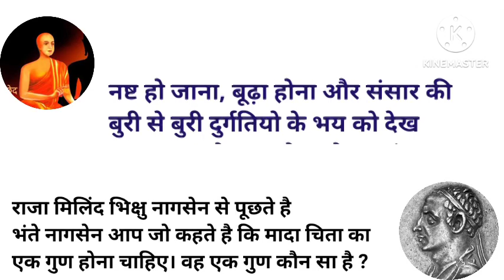उपमा कथा 04 । मादा चीता का एक गुण । मिलिंद प्रश्न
भंते नागसेन और राजा मिलिंद के बीच प्रश्न-उत्तर पर आधारित ग्रन्थ को "मिलिंद प्रश्न" कहा गया। राजा मिलिंद ने "एक भिक्खु के अर्हत बनने के गुणों" को लेकर भिक्खु नागसेन से प्रश्न पूछा । जिसका उत्तर भिक्खु नागसेन ने विभिन्न उपमाओं को देकर बताया । इसे ही उपमा कथा कहा जाता है।

इस वीडियो में उपमा कथा 04 मादा चिता का एक गुण के बारे में बताया गया है।
राजा मिलिंद और भिक्खु नागसेन
मिलिंदपंहो एक ग्रन्थ
बोद्ध साहित्य का ग्रन्थ
बुध्द और उनका धम्म
यूनानी राजा मिनांडर
राजा मिनांडर की धम्म दीक्षा
चतुर राजा और ज्ञानी भिक्खु
मिलिंद प्रश्न की उपमा कथाएं
गधे का गुण
मुर्गे के गुण
चीता का गुण
भिक्खु से अर्हत बनने का मार्ग
प्रेरणादायक कहानियां
motivational story
buddhism
Milindpanho was a famous treatise originally written in Pali language, but it's author is not discussed. Milindpanho granth is considered very important in Pali litrature. A copy of this book was taken by the piligrims from China. The Milindpanho treatise was translated in Chinise in 1937. Translation from Pali language to Hindi was done by Bhikkhu Jagdish Kashyap.